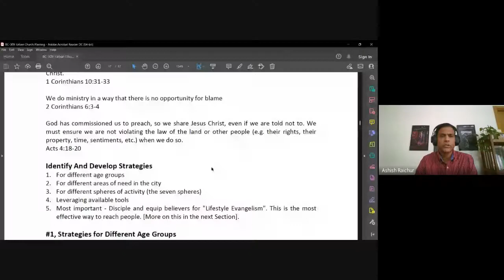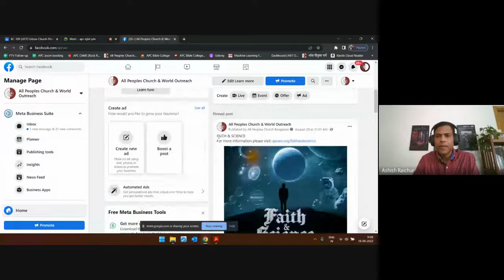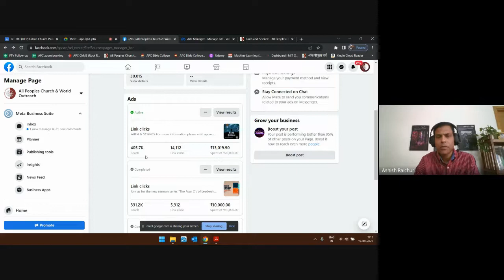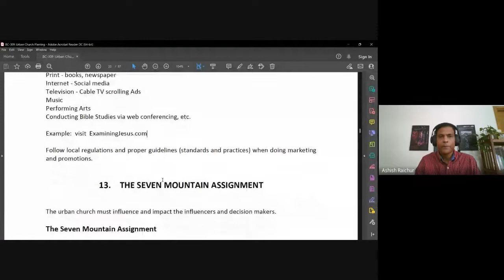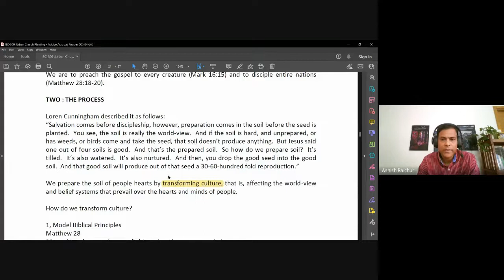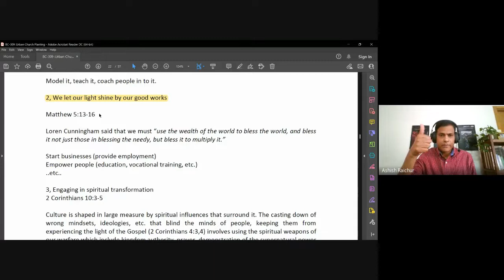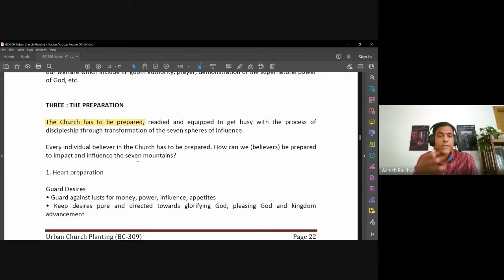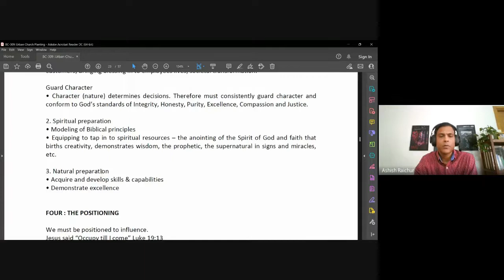Urban Church Planting | Lecture 10 : BC309-UCP-20220919